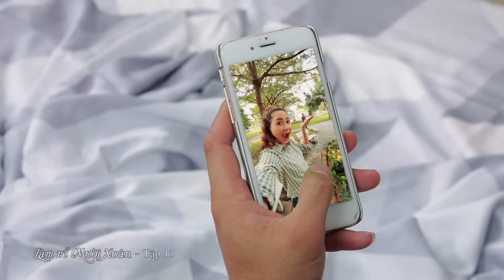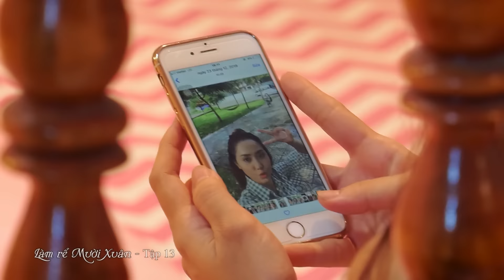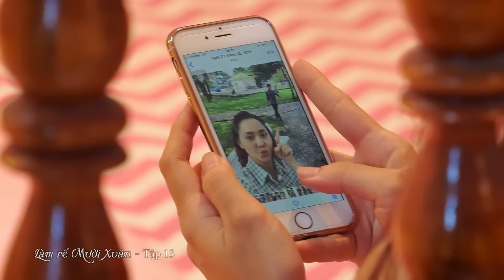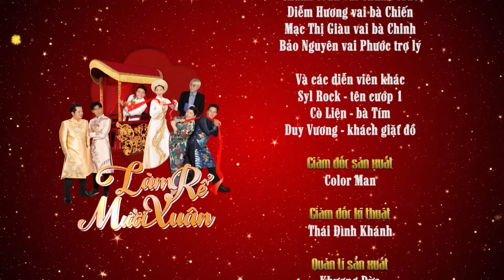Làm Rể Mười Xuân - Tập 13 Full | Phim Hài Tết Việt Hay Nhất 2020 - Phim HTV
Phim hài Tết Việt hay nhất 2020 - Làm rể Mười Xuân là bộ phim mở màn đầu tiên cho loạt phim truyền hình Tết Việt 2020, mang đến cho người xem bức tranh gia đình với những câu chuyện thường nhật, tràn ngập không khí sắc xuân cũng như hương vị Tết, qua đó thể hiện sự gắn bó giữa các thành viên.

👩‍❤️‍👨Tâm điểm của bộ phim xoay quanh câu chuyện tình yêu giữa cặp đôi Đông - Đào. Thanh Đào (Tường Vi) là một cô gái độc lập, thẳng thắn, tốt bụng. Trong khi đó, Đông (Lê Minh Thành) là một đại gia Việt Kiều về lĩnh vực đầu tư bất động sản. Đông là một công tử khó chiều, chảnh chọe và đặc biệt rất là sợ dơ.
Biến cố xảy ra khi Đào vô tình gây tai nạn cho Đông, Đông từ một đại gia giàu có, cuộc sống sang chảnh phải về ở chung nhà với gia đình nhiều thế hệ của ông Mười Xuân (NSND Thanh Nam). Họ cùng nhau trải qua hàng loạt tình huống “dở khóc, dở cười”.

Phim Tết 2020 - Làm Rể Mười Xuân dài 17 tập được phát sóng vào lúc 20g35 thứ 4 và 20g25 thứ 6 trên kênh HTV7, bắt đầu từ ngày 22/1/2020.

👩‍👩‍👦‍👦 Các diễn viên tham gia trong phim: Tường Vi (Thanh Đào), Lê Minh Thành (Phương Đông ), NSDN Thanh Nam (Ông Mười Xuân), Lê Nam (Anh Sáng ), Tuyền Mập (Thanh Mai), Khánh Ngô (Quốc Thịnh), Bảo Khương (Ông Bảy), Ngọc Tường (Khang), Thanh Ngọc (Dì Út), Huỳnh Nhu (Thanh Nghiệp), Dương Gia Mỹ (Kimese), Thanh Trần (Thanh Trúc), Lê Thành Kiệt (Ông Thành),... và một số diễn viên khác.